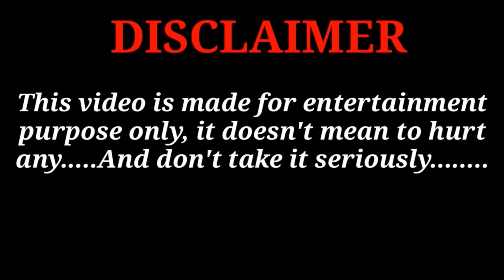இரக்கம் இன்றி கொலை செய்யப்பட்ட சில்க் சுமித்தா ? 11 மணிக்கு நடந்த சண்டை ?